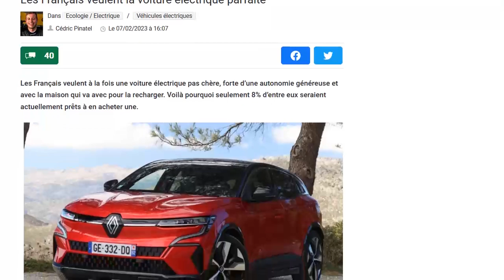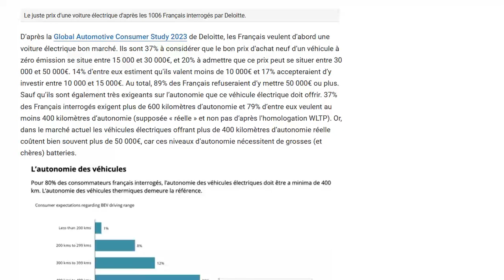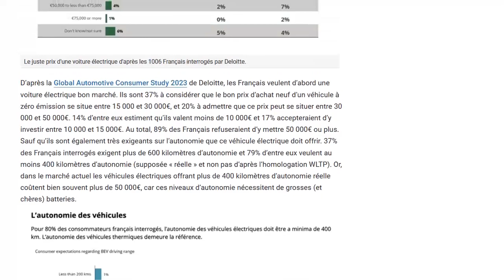Les Français sont-ils trop exigeant avec les voitures électriques ?!